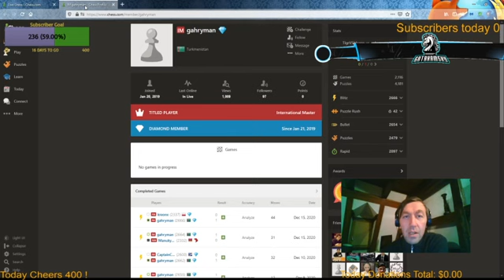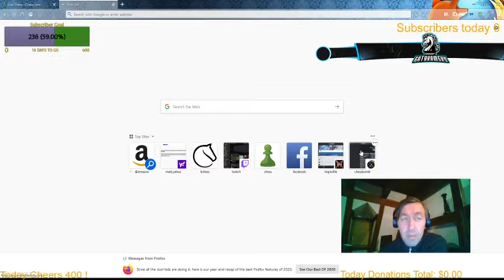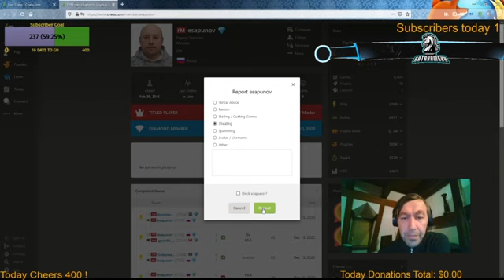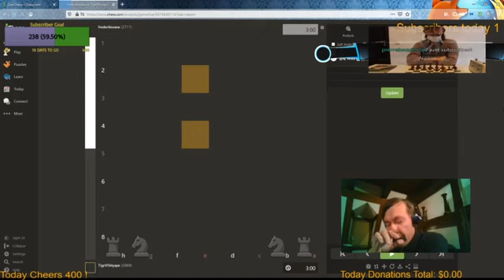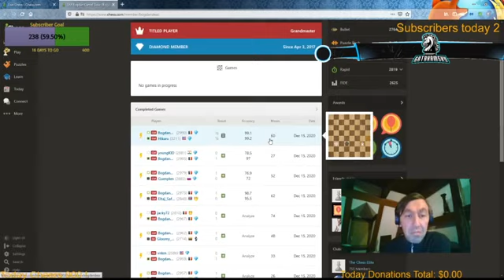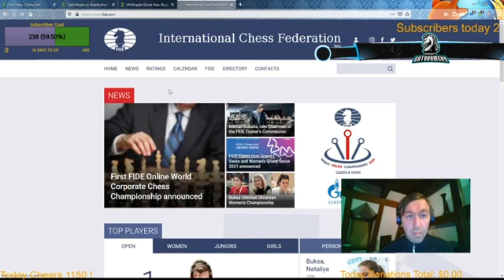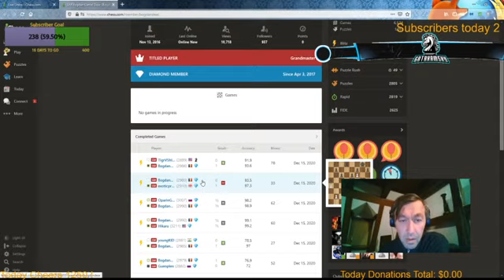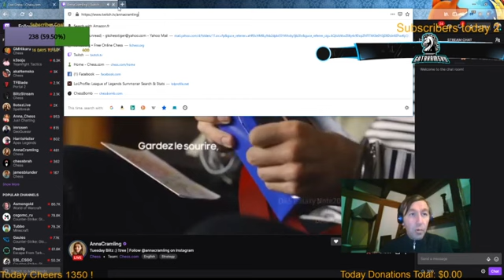Gata Kamsky "FFL" Chess and Gaming Streams. chess.com legendary Titled Tuesday .Double event. Focu